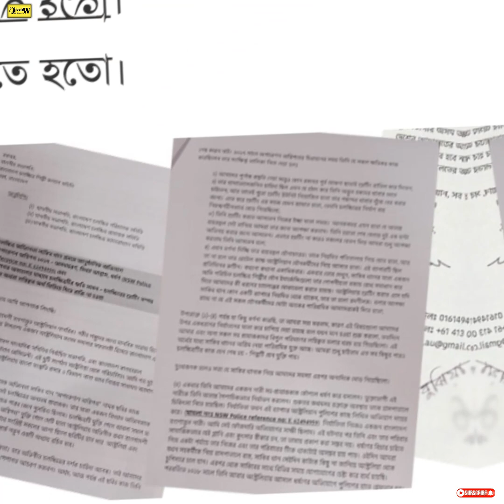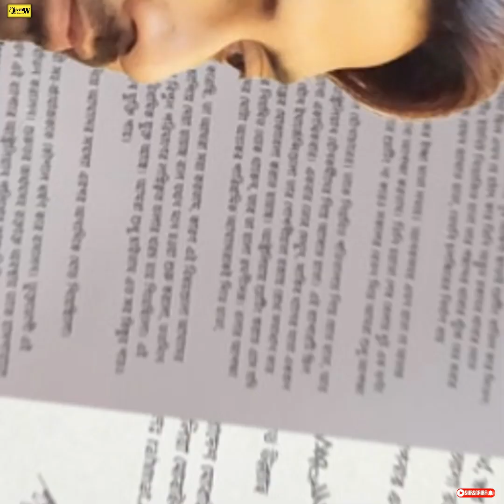সিনেমার প্রযোজকেই ধর্ষণের অভিযোগ, দুই বউ থাকার পরেও শাকিবকে প্রতিদিন দিতে হতো পতিতা,Shakib Khan,RBW.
সিনেমার প্রযোজকেই ধর্ষণের অভিযোগ, দুই বউ থাকার পরেও শাকিবকে প্রতিদিন দিতে হতো পতিতা,Shakib Khan,Raju The Bekar wash, RBW.